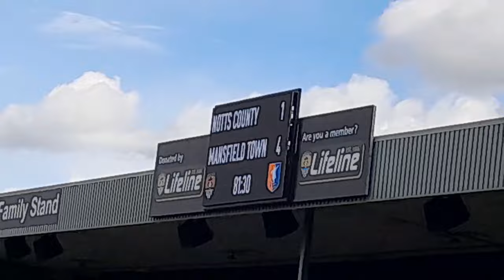Notts County LOSE to Unbeaten Mansfield in League Two | Matchday Vlog